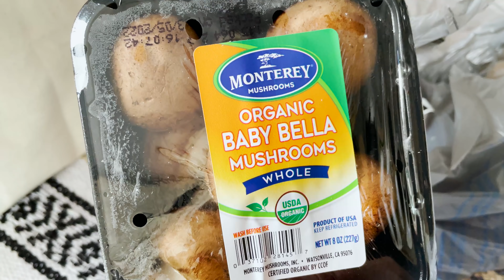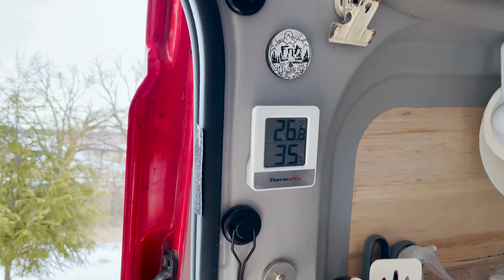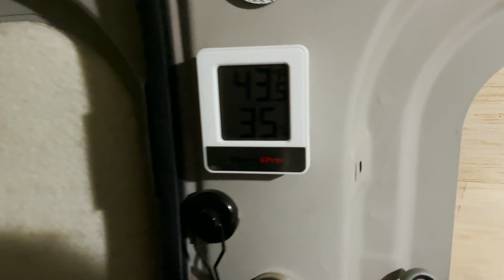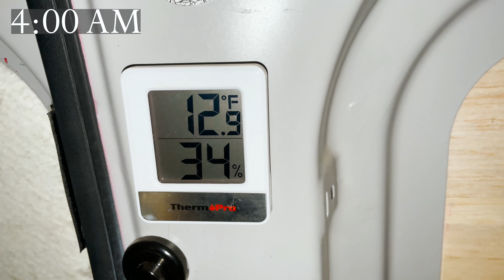VanLife | winter camping—It’s too COLD!!!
In this video, I’m trying to figure out if Lady Bugout and I have what it takes to do WINTER in my VAN. I always say try it out first. So that is exactly what I am doing. I’m experimenting with whether or not I can do freezing cold winter weather!

Cutting Boards
Bamboo Paper Towels
Tatami Mattress
Portable Stove
Storage Cabinet
12 v. Defroster/Heater

Hudson Exchange 3.5 Gallon Bucket
12 v. Defroster/Heater
Aootek Solar Motion Sensor Light
12-inch Skillet